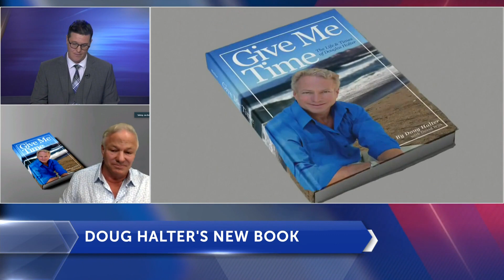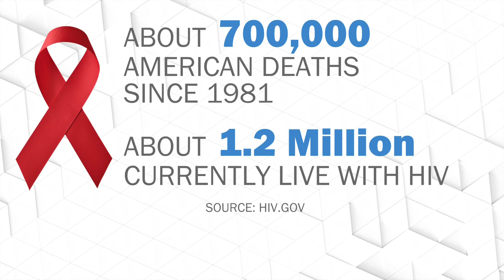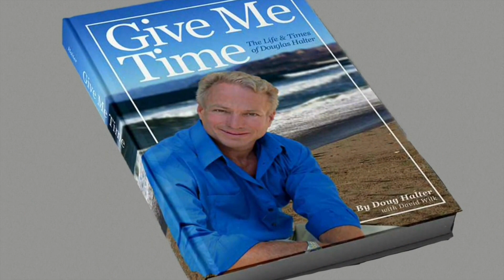Doug Halter's dedication to Ventura, AIDS and LGBTQ causes